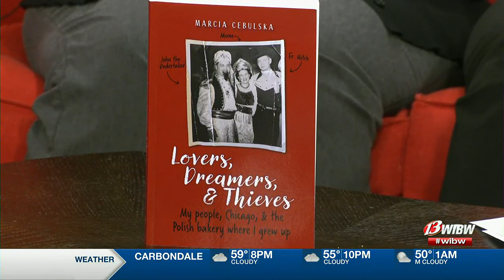Local author to launch memoir in Topeka